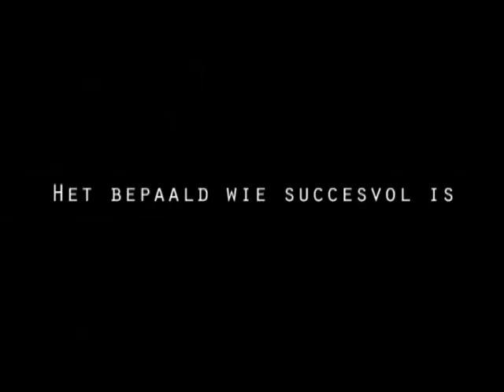Panchos Teaser Party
Teaser voor HET feest van het jaar!
Praothuus 'Roof on Fire' deelname van dit jaar.
Vorig jaar originaliteitswinnaar, dit jaar gaan we vol voor een TOPFEEST.
19 September, Cafe 'Het Praothuus' te Wijhe.